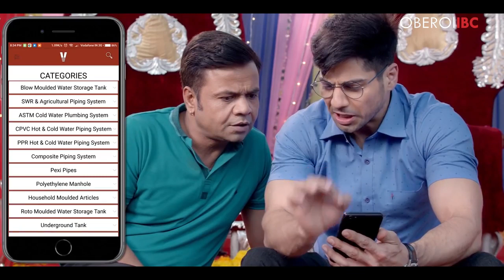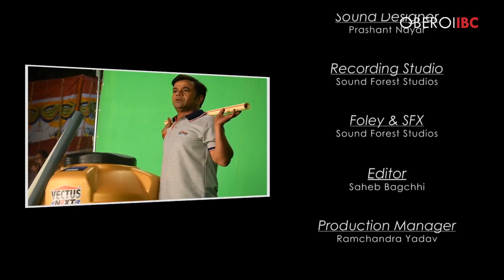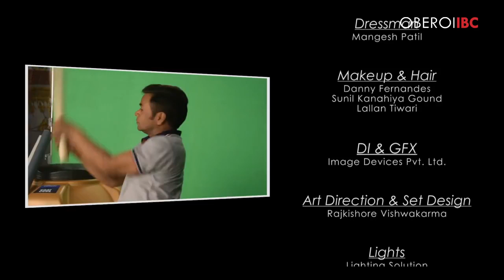Rajpaal ki Suhag Raat very funny video must watch and subscribe my channel please